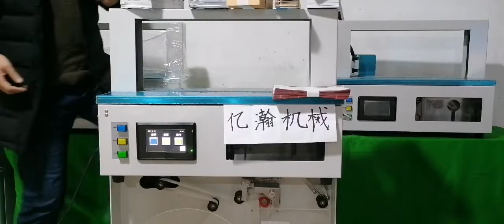Paper tape binding machine Opp transparent film belt binding machine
DONGGUAN YIHAN MECHANICAL EQUIPMENT CO.,LTD
International business
room 602, No. 31, xiaoyiwei 6 road, Dalang Town, Dongguan, Guangdong, China
Scope of application: This machine is suitable for pharmaceutical, food, printing, finance, it, daily chemical and other industries The cartons can be bound together, or small hard and soft products with multiple pieces, strips, roots and boxes can be bound in groups The belt feeding method adopts the guide rail mode. It can be divided into single bundle, double bundle, three bundle, well shape and special-shaped bundle of soft goods High quality and low cost: moderate binding force and firm bonding; Energy saving and material saving: low power consumption and saving packaging materials It is more suitable to bundle heat sensitive drugs (suppositories, injections and biological agents). Ordinary paper tape, film tape, color tape, anti-counterfeiting tape and anti-static tape can also be used. (Note: except paper tape and film tape, other kinds of tape need to be customized according to the requirements of users)